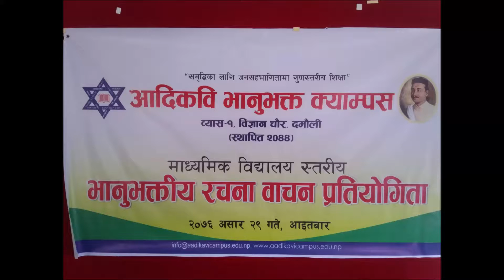Bhanu Bhakata Rachana 2076